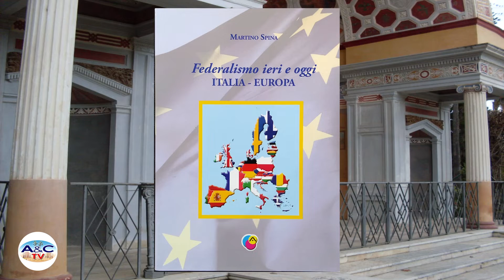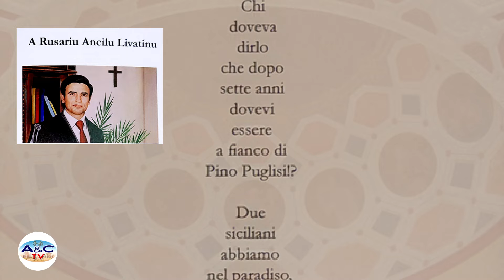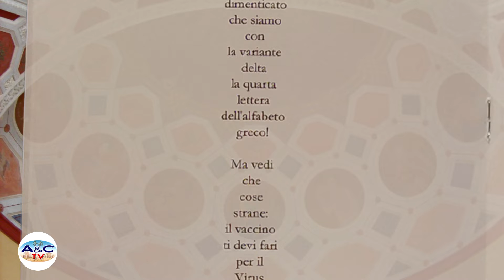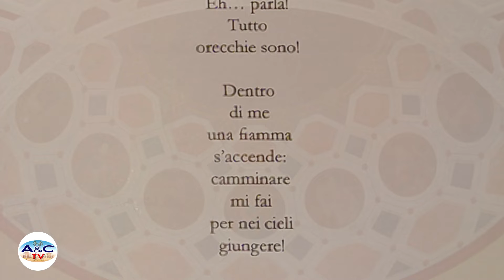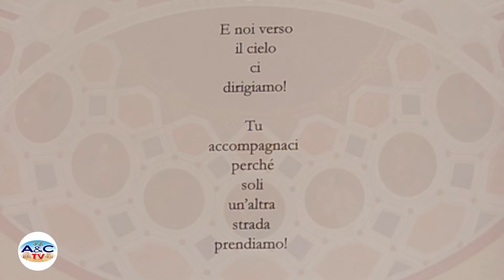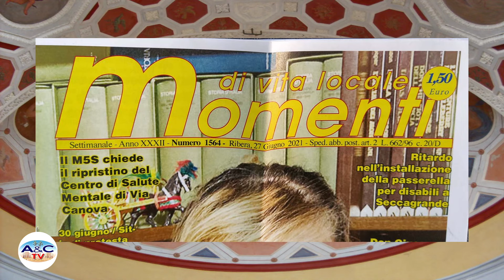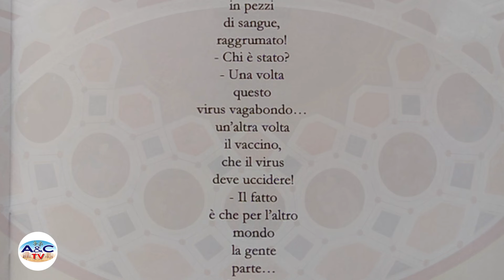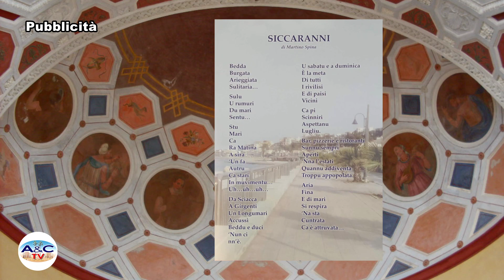Martino Spina RAPEMU RAPEMU (2 Dic 2021)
Martino Spina presenta Rapemu Rapemu
intervista di Alberto Russo